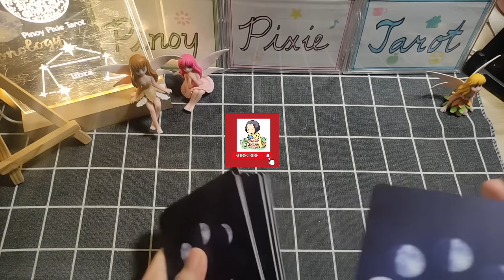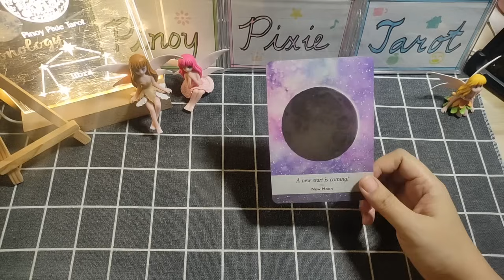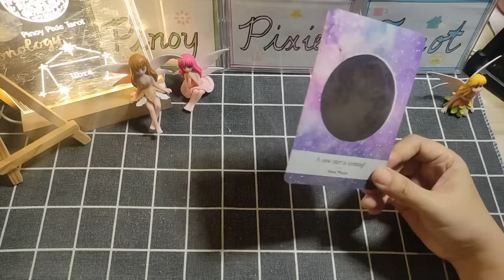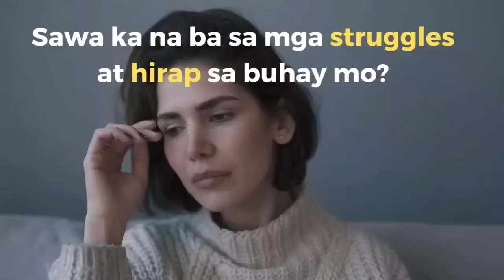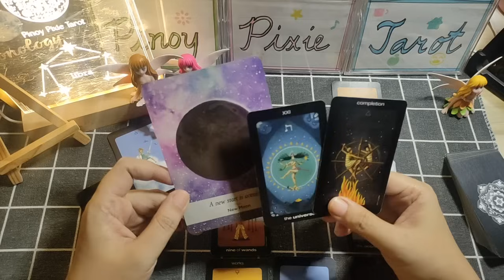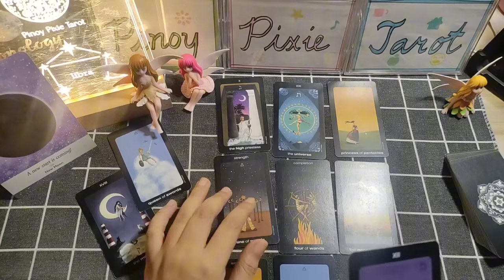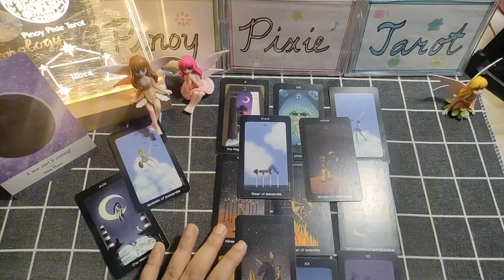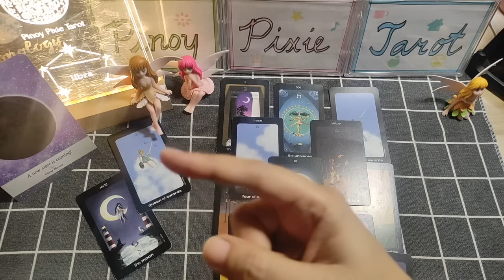Libra - UY MAY GUD NEWS SA KAPERAHAN🤑 - New Moon August 2024 - Tagalog Tarot Reading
Tagalog Tarot Reading / Horoscope / Kapalaran para sa Libra!

In this video, aalamin natin ang strongest energies para sa mga Libra para ngayong new moon season August to September 2024. Ang mga readings ay maaaring magresonate sa inyong sun, moon, rising and venus signs.

pinoy horoscope
tagalog horoscope
kapalaran 2024
horoscope 2024
libra 2024